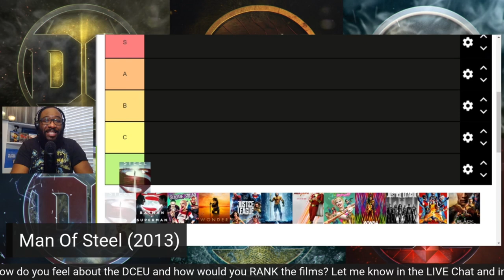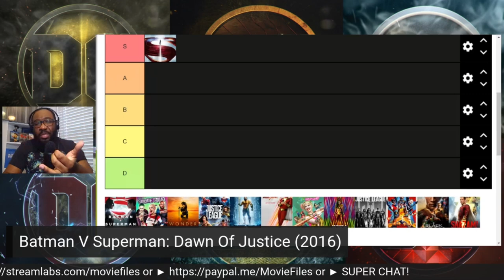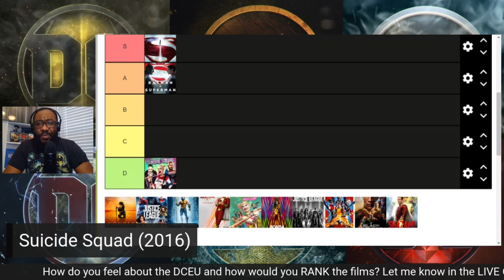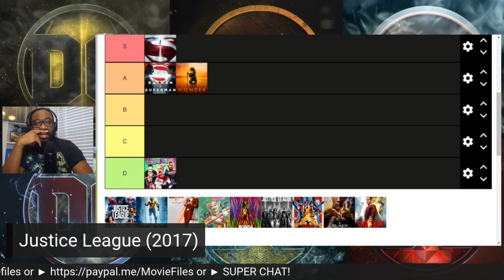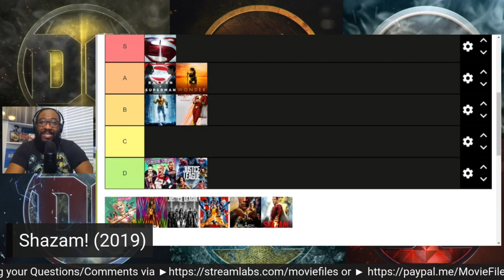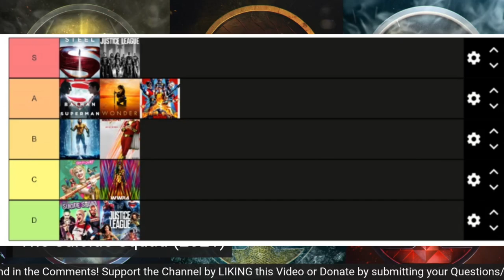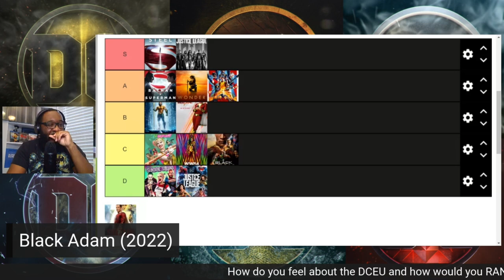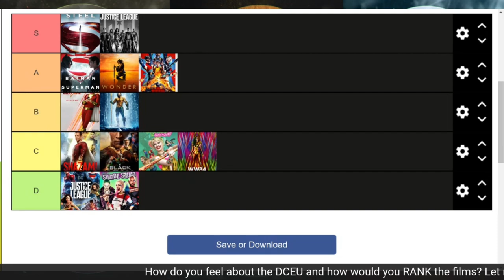All 13 DCEU Movies RANKED (w/ Shazam! Fury of The Gods) | DCEU Tier List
With Shazam! Fury of the Gods in theaters, its time to update my DCEU rankings with a tier list and go from the worst to best!

►Shazam! Fury of the Gods (2023) Movie Review

►CHAPTER TIMES:
Leave a LIKE - 0:00
Man Of Steel (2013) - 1:45
Batman V Superman: Dawn Of Justice (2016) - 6:00
Suicide Squad (2016) 10:00
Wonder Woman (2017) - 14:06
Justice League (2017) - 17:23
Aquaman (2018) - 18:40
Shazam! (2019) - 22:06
Birds Of Prey: And The Fantabulous Emancipation Of One Harley Quinn (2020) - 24:42
Wonder Woman 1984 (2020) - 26:15
Zack Snyder's Justice League (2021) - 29:16
The Suicide Squad (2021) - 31:00
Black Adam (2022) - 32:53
Shazam! Fury of the Gods - 37:00
DCEU Ranking - 41:00

2023 MOVIE REVIEWS
0/5= Film at its worst
1/5= Terrible
2/5=Bad
3/5=Good
4/5=Great
5/5=Masterpiece